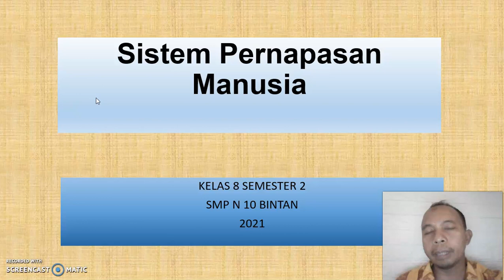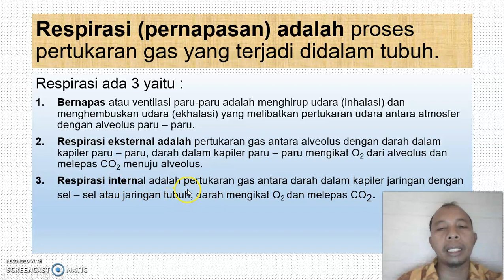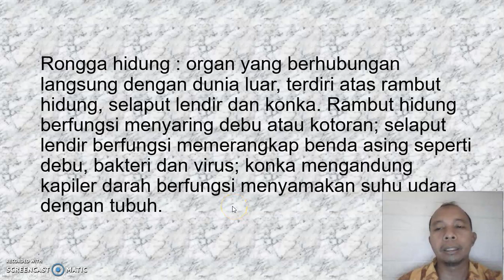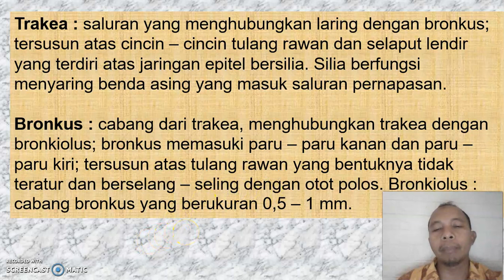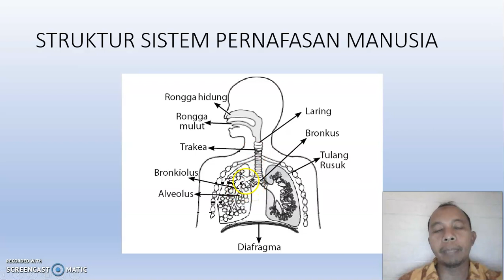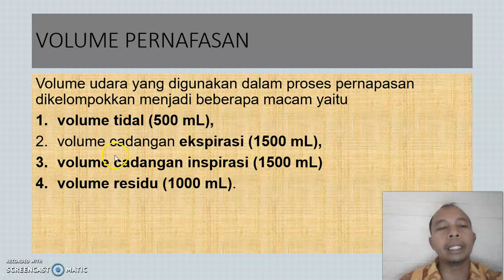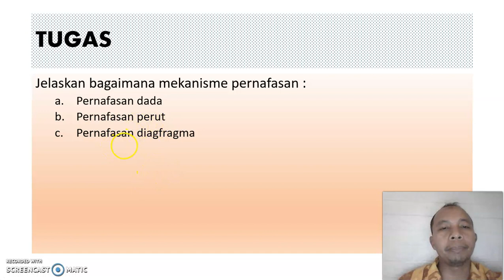sistem pernafasan pada manusia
Materi Pembelajaran IPA Kelas 8 semester 2 Sekolah Menengah Pertama (SMP)